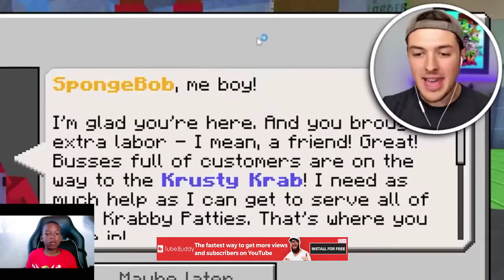Playing With SpongeBob SquarePants in MINECRAFT! | (Reaction Video)